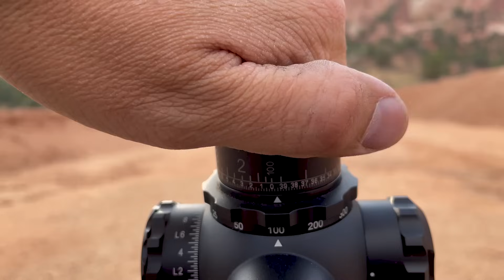Skyler's Public Land Mule Deer Hunt! REDEMPTION On The BIG 3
After many close calls and a missed opportunity on the Archery hunt Skyler stays persistent and gets his chance at redemption on this awesome public land buck!